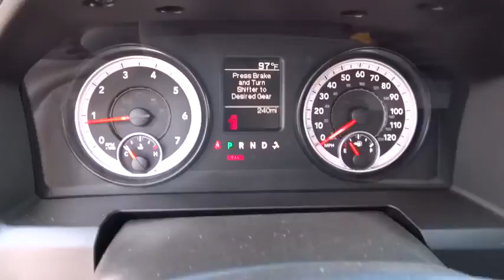2014 RAM 1500 Redding, Eureka, Red Bluff, Northern California, Sacramento, CA 14D267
2014 RAM 1500